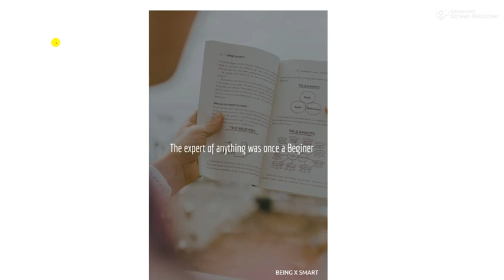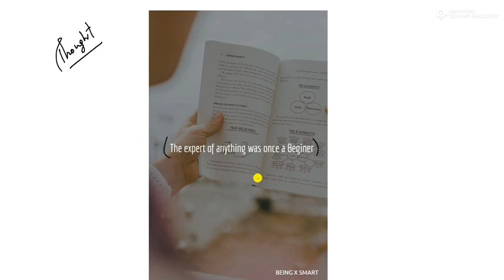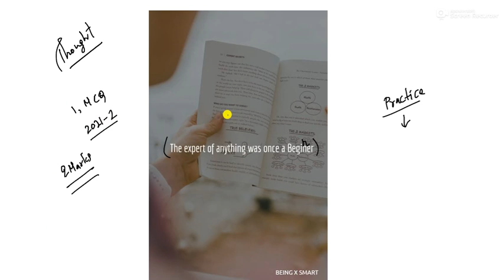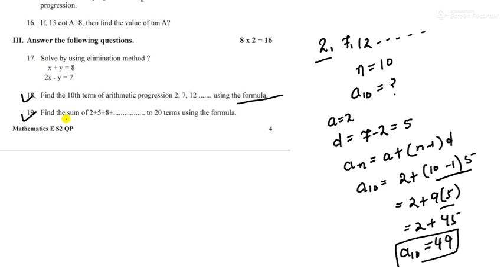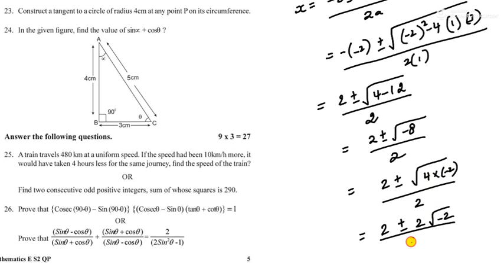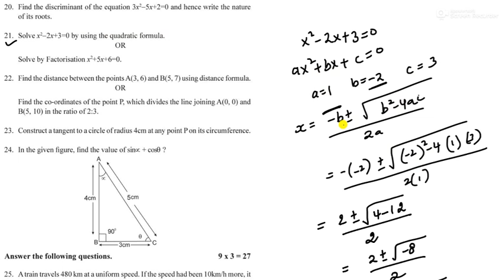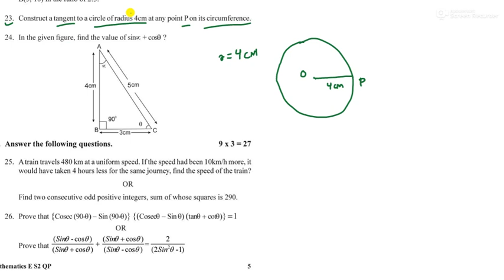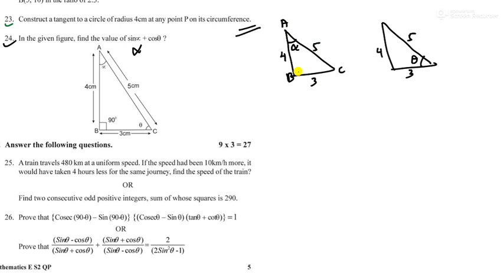SSLC KARNATAKA MATHS MODEL QUESTION PAPER -2 |June 2021 | PART 2 | 2M QUESTIONS | SAJID ALI | HINDI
Warm up (motivation)
 till 1:44

Q.no. 17 from 2:22

Q.no.18 from 4:26 Solution at 5:20 is 47

Q.no.19 from 5:42

Q.no.20 from 7:28

Q.no.21 from 8:47 and OR from 11:10

Q.no.22 from 13:15 and OR From 14:43

Q.no.23 from 17:22

Q.no.24 from 20:15